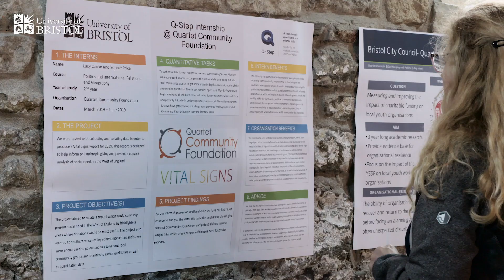Research analysing social need across the West of England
Hear how students worked with an organisation to carry out important social research, offering different perspectives on the way they carry out that research and how it supported their academic studies.